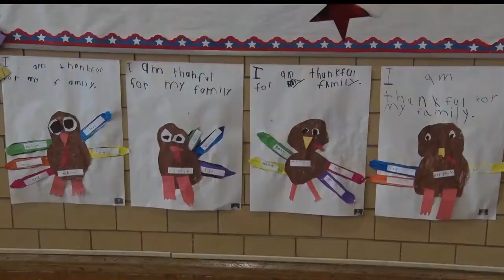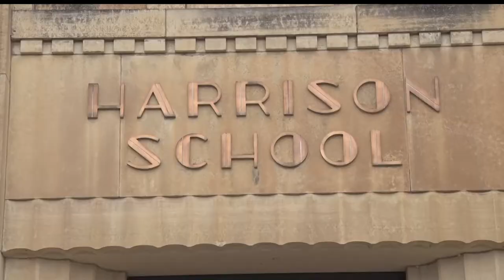Golden Apple: Harrison Elementary Celebrates Thanksgiving With Family